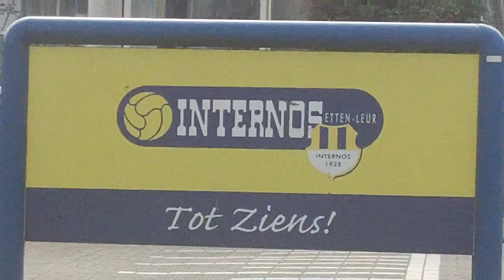20180429 Hoeven Zo2 - Internos Zo2: 5-2